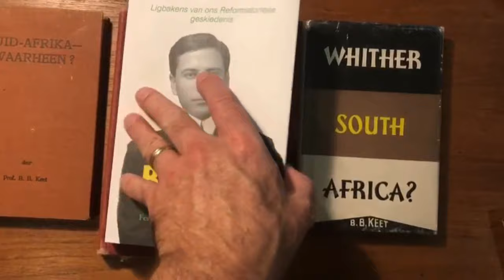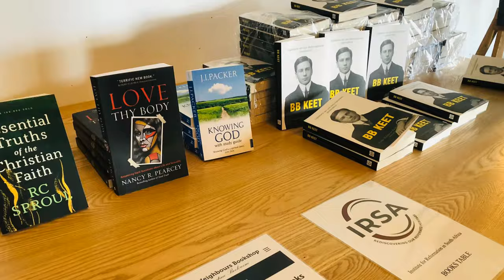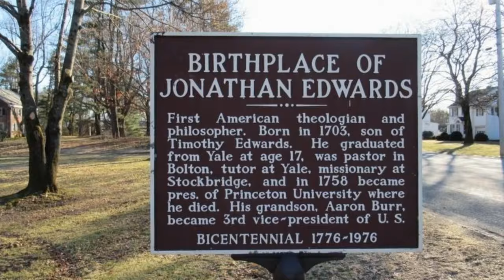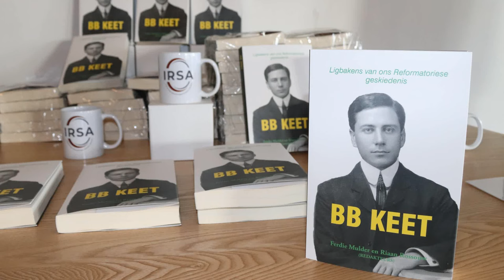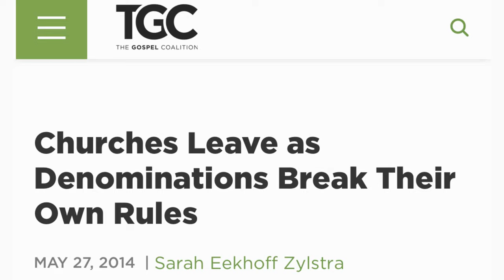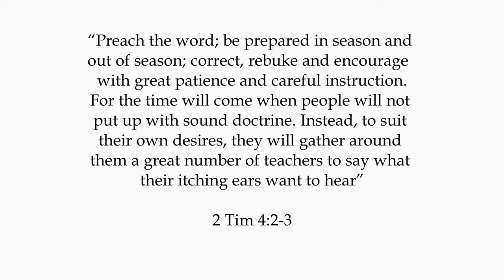YEAR END FEEDBACK AND 2024 PLANNING